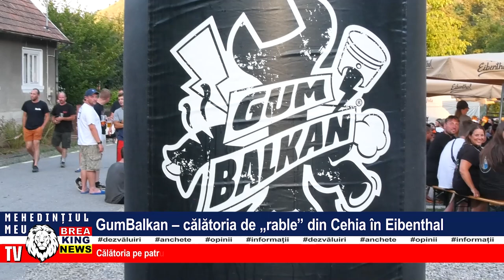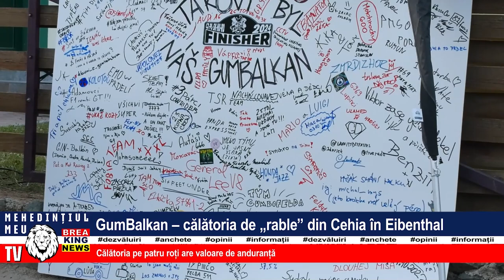GUMBALKAN - CĂLĂTORIA DE RABLE DIN CEHIA ÎN EIBENTHAL